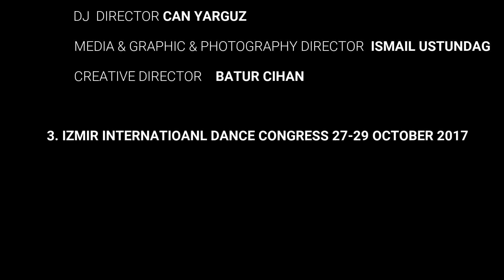TIGIN & SEMRA ➥ IIDC 2017 ➥ MAMBO SHOW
3. IZMIR INTERNATIONAL DANCE CONGRESS
27-29 OCTOBER 2017
insatgram : izmirdancecongress

DENIZ SEVEN SOCIAL (ISTANBUL/TURKEY)
EVERY SUNDAY 6P.M - 10P.M
SALSA Y GUAGUANCO

FOR MORE VIDEO PLEASE VISIT YOUTUBE CHANNELS